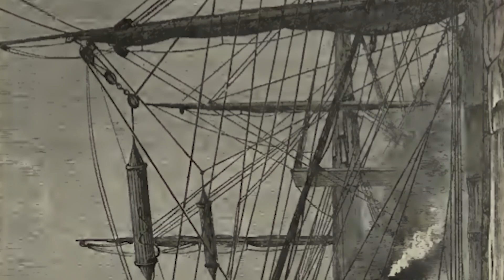We Are All Explorers...Even You!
The spirit of curiosity has propelled the human desire to explore and better understand our natural world throughout time. To successfully address the modern-day challenges our ocean planet faces, contemporary ocean exploration continues to build on the knowledge of our predecessors while encompassing and empowering a broad range of perspectives and stakeholders.

Learn more about NOAA Ocean Exploration and the work we do to explore our largely unknown ocean

Video courtesy of NOAA Ocean Exploration.